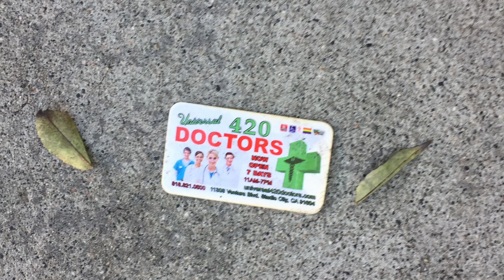We Made a Video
I'm posting regularly on this channel now. I want to capture more stuff to look back on when I'm old and bored. Enjoy! All 30 of you!
Featuring my siblings Will and Emily, like always.